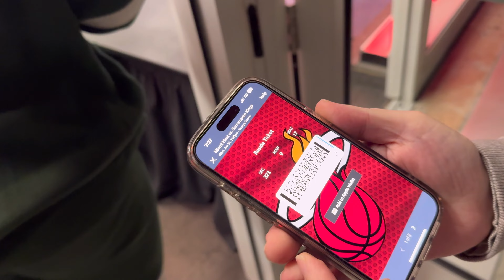JOGO DE BASQUETE MIAMI HEAT X KINGS NA ARENA KASEYA CENTER CASA DO HEAT.